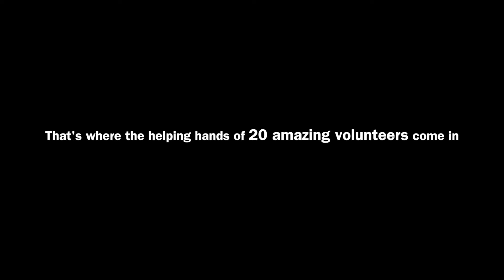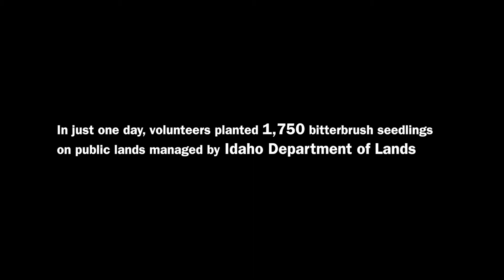Volunteers Make a Difference on YourPublicLands